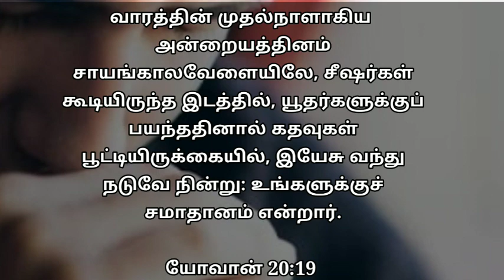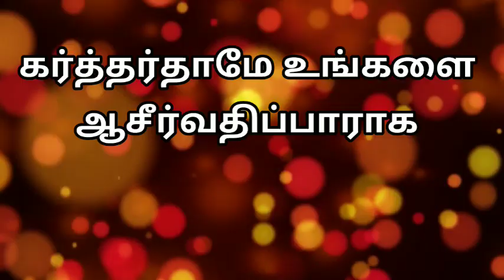Daily Graceful bible word 3-12-2020 | Today Promise word | Daily Bible verse |Today Blessing Word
சங்கீதம் 85:8 கர்த்தராகிய தேவன் விளம்புவதைக் கேட்பேன்; அவர் தம்முடைய ஜனங்களுக்கும் தம்முடைய பரிசுத்தவான்களுக்கும் சமாதானம் கூறுவார்.

Support this Ministry & Offering:

CANARA BANK
MADURAI - 625014
TAMIL NADU
IFSC CODE : CNRB0003054
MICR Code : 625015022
Branch Code : 003054

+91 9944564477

EVANGELIST MICHAEL
PEACE OF HEAVEN MINISTRY
MADURAI

இன்றைய வசனம். இன்றைய வசனம் தமிழ். இன்றைய வசனம் பைபிள். இன்றைய வசனம் தமிழ். இன்றைய வேத வசனம். இன்றைய. வசனம். இன்றைய தேவ வசனம். இன்றைய வாக்குத்தத்த வசனம். வாக்குதத்தம்.வார்த்தை.